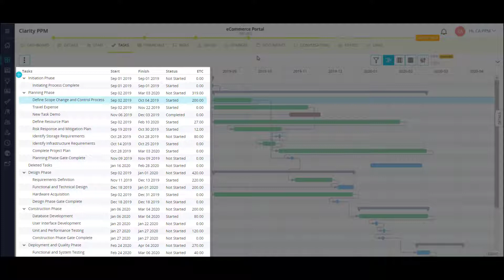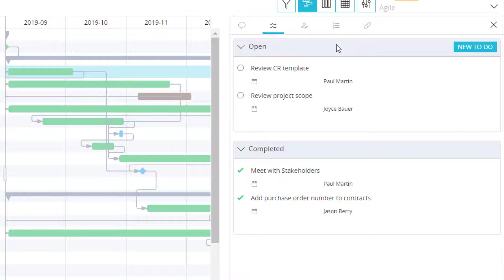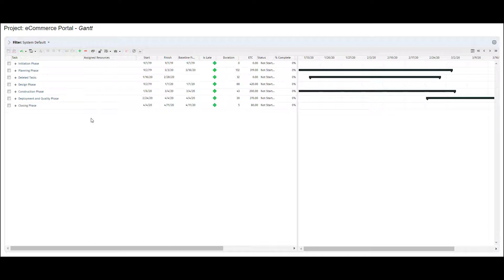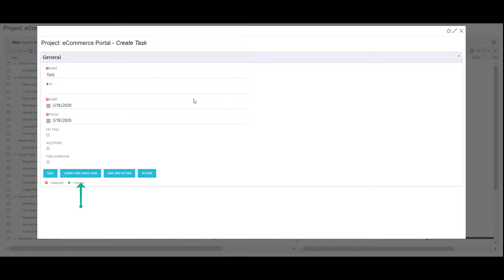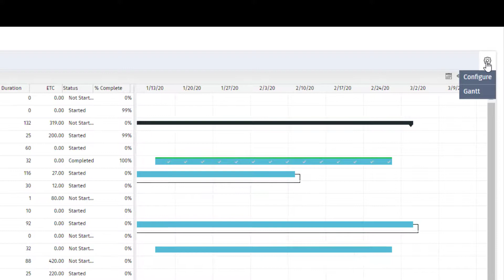Creating Project Schedules in Clarity 15.8 v2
In this short video, we’ll demonstrate how to create project schedules in Clarity. We’ll focus on creating tasks using the timeline and Gantt views.